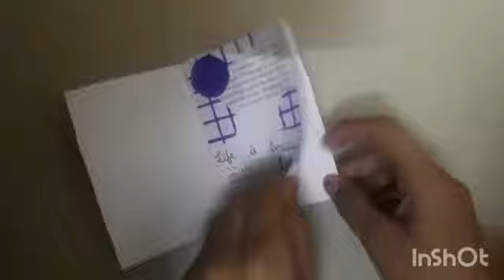red journal with me 😃😃 craft with anjeeka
sorry guys there was a problem in shotting so that's 1or2 videos don't have so much light it's dark but i try to shoot bright videos